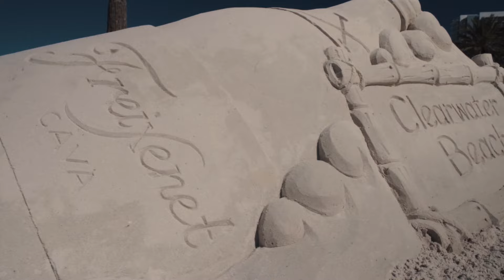Celebrate Spring Break with Freixenet Cava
Freixenet Cava continues to coast the Tampa Bay Area while celebrating Spring Break! After its takeover in Clearwater Beach with its very own Bottle in the Sand sculpture, live activities & more, the Freix-Break fun makes its way to St.Pete! Until Thursday the 30th, Freixenet Cava invites you to play its Win & Give ‘Spin the Bottle’ raffle to help raise funds for @AlexsLemonade! But don’t worry, if you can’t make it, you can still join the Freix-Break using our must-try Instagram filter and attend our calligraphy events hosted at your local liquor stores where you can personalize your Freixenet bottles!

Check out the locations below to get your Freixenet bottles personalized! 🍾

March 31st from 1:00-4:00 PM
Luekens Liquors

April 1st from 1:00-4:00 PM
Luekens Liquors

April 7th from 4:00-7:00 PM
Norman’s Liquor Beer & Wine

April 8 from 1:00-4:00 PM